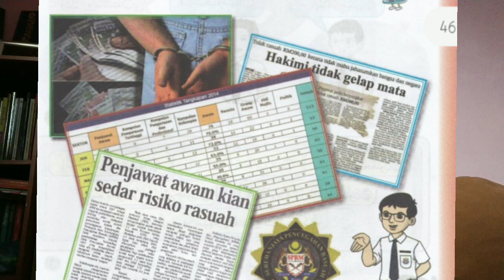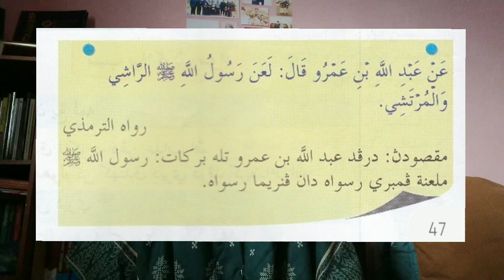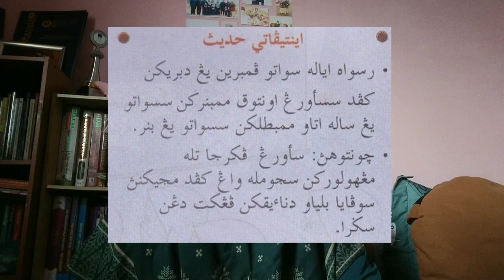Hadis Tahun 6: Hindari Rasuah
Pendidikan Islam tahun 6. Rakaman pengajaran secara atas talian sempena PKP